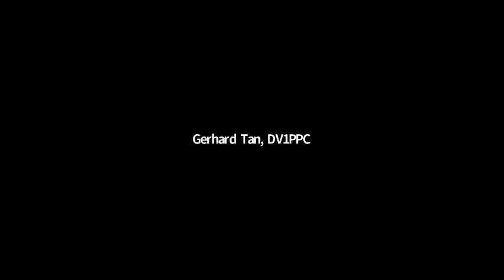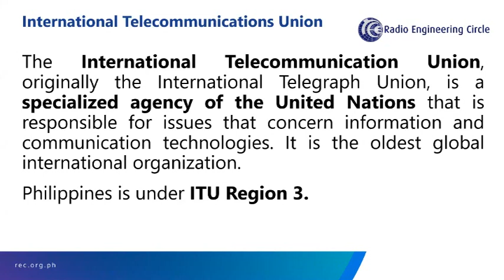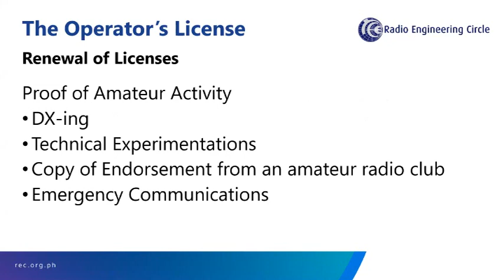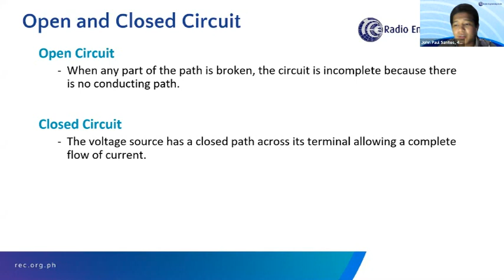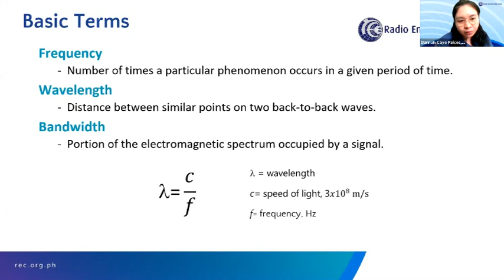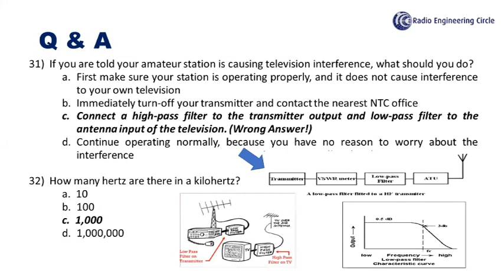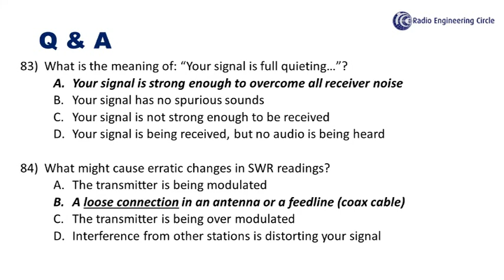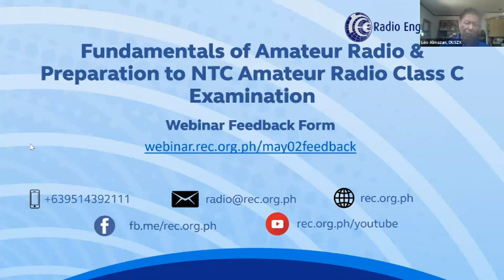Radio Engineering Circle Propagate&Radiate Free Webinar # 1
Radio Engineering Circle Propagate&Radiate Free Webinar Series

Webinar # 1: Fundamentals of Amateur Radio & Preparation to NTC Amateur Radio Class C Examination

02 May 2020 | Saturday | via Zoom Webinar

RESOURCE SPEAKERS:
Lawrence M. Atanacio, 4F1SVY
John R. Dela Cruz, 4F1JJ
John Paul G. Santos, 4G1JPS
Dannah Caye A. Palces, 4G1CLG
Leo M. Almazan, DU3ZX

MODERATORS:
Mikee Millet B. Zabat, 4I1MMK
Gerhard P. Tan, DV1PPC